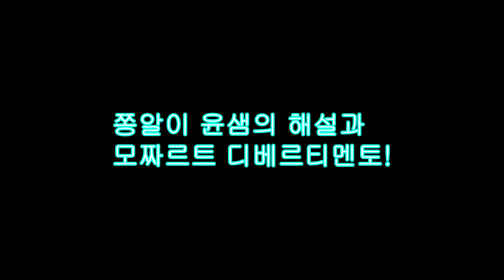해설과 연주 둘다하기! (모짜르트 디베르티멘토1번 1악장)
11월14일 게네랄파우제 공연 실황영상입니다.